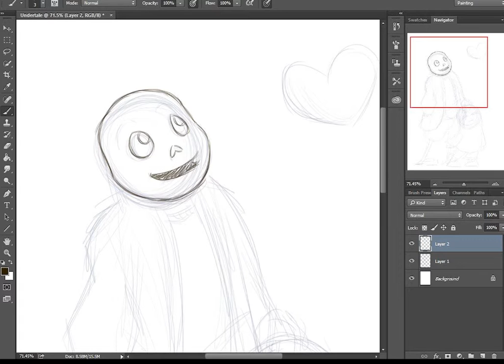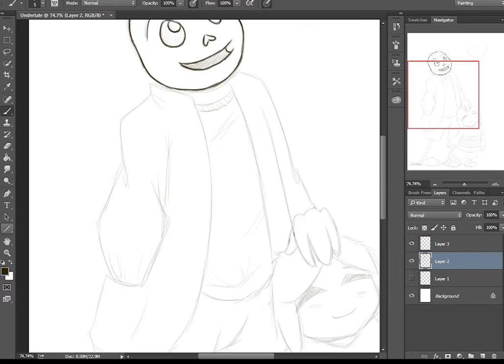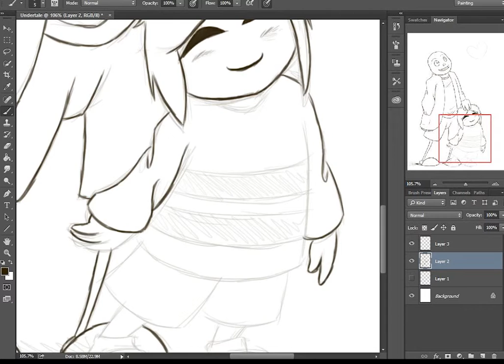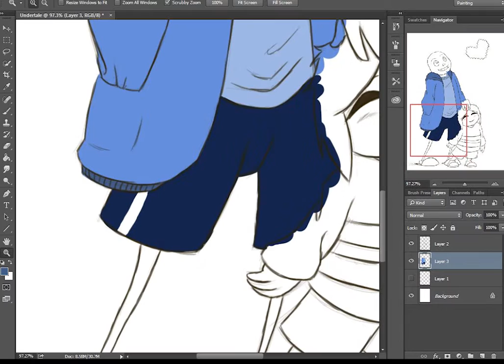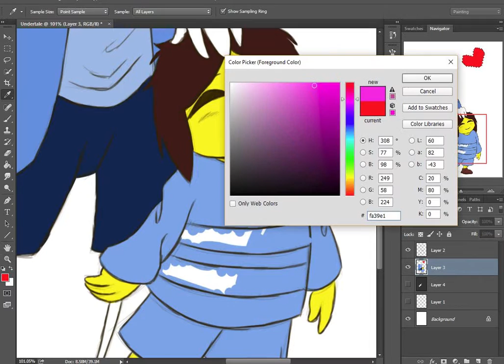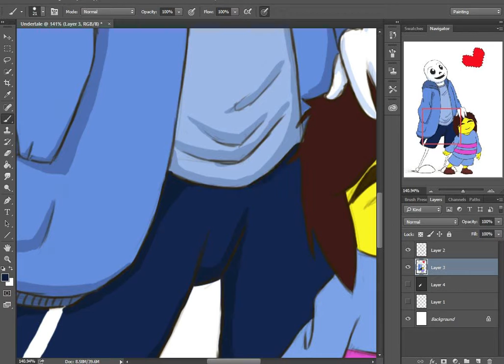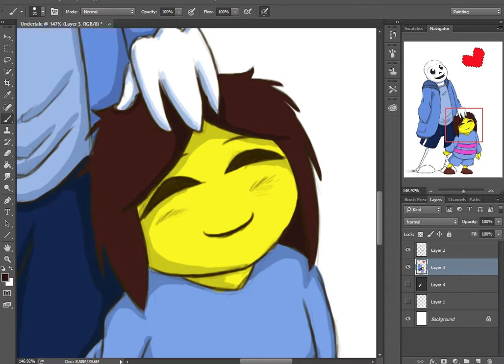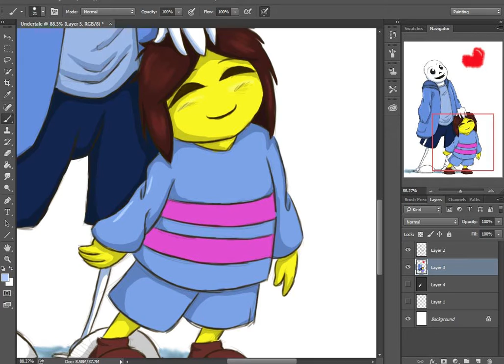BEST FRIENDS | Sans and Frisk fanart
Hi there! Here is a video of me drawing Sans and Frisk from Undertale. I really hope you will enjoy it!
Don't forget to let your drims come true!